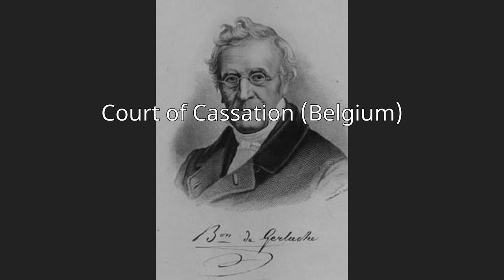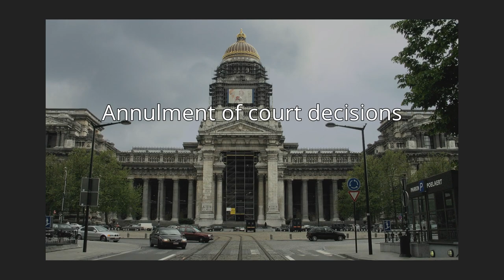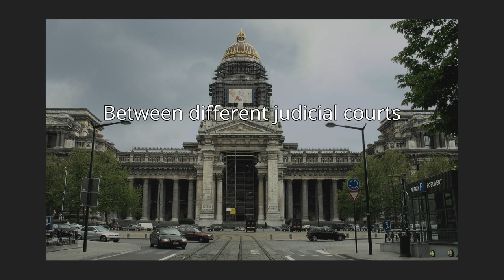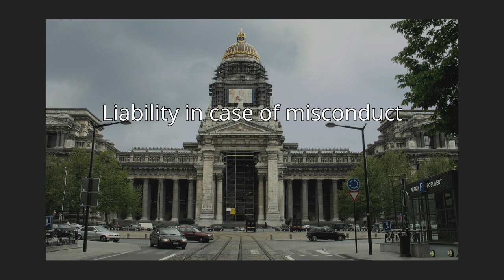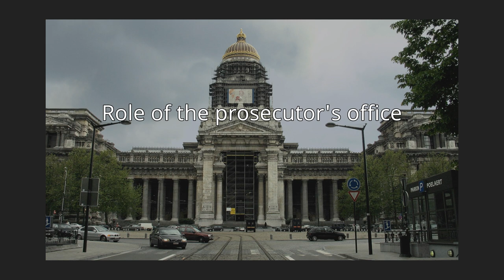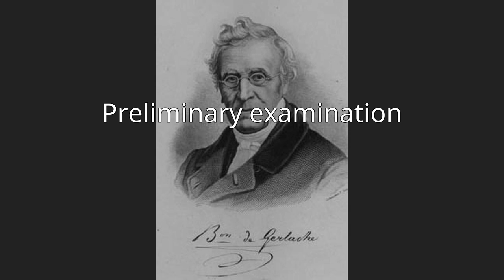Court of Cassation (Belgium)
The Court of Cassation (Dutch: Hof van Cassatie, French: Cour de cassation, German: Kassationshof) of Belgium is the supreme court of the Belgian judiciary . The Court is composed of thirty judges with life tenure who are nominated by the High Council of Justice of Belgium and appointed by the Belgian federal government. The Court handles cases in the two main languages of Belgium, being Dutch and French, and provides certain facilities for cases in German. The Court is assisted in its work by a public prosecutor's office and a bar association, which both function separately from other structures. The duty of the public prosecutor's office is to provide advisory opinions to the Court on how the law ought to be interpreted and applied. The attorneys of the Court's bar association assist litigants in proceedings before the Court; in certain cases their assistance is mandatory.
The Belgian Court of Cassation was originally modelled after its French namesake, and its jurisdiction and powers are still very similar to those of its French counterpart. The Court is a court of cassation; meaning that it only hears appeals in last resort against decisions of lower courts and tribunals, and only on points of law. This means the Court of Cassation will not review or reconsider the findings of fact established by the lower court or tribunal. The jurisdiction of the Court is limited to either upholding a decision that is contested, or either annulling (quashing) the contested decision if the decision violated or misinterpreted the law. The latter is referred to as "cassation". By these means, the Court is in effect the supreme interpreter of Belgian law, and as such ensures the nationwide uniform interpretation and application of the law by all other courts and tribunals of the Belgian judiciary.Generally speaking, the Court of Cassation only exercises supreme jurisdiction over judicial decisions, and thus does not hear appeals against administrative decisions (which is the realm of the Council of State of Belgium). The Court of Cassation also does not rule on the constitutionality of laws, which is the jurisdiction of the Constitutional Court of Belgium. However, some decisions of certain non-judicial bodies are within the purview of the Court of Cassation nonetheless. The Court also settles jurisdictional conflicts which may or may not involve an administrative court. Furthermore, the Court rules on certain prejudicial questions from other courts and on certain requests to review old criminal cases. Lastly, the Court handles certain proceedings against judicial officers (magistrates; which encompasses judges and prosecutors in Belgian legal terminology), including recusal requests against a particular judge or prosecutor, requests to disqualify a judge or entire court, and requests to hold judges or prosecutors civilly liable for respectively judicial misconduct or prosecutorial misconduct. A ruling or judgment of the Court of Cassation is officially called an "arrest" (Dutch: arrest, French: arrêt, German: Entscheid).
An important aspect of the Court of Cassation is that it has no discretionary power to select the cases it hears, which means it must consider all cases correctly brought before it. The only filter that exists is the mandatory intervention of an attorney in certain cases. For this reason, the Court handles a fairly large number of cases each year compared to some other supreme courts. For example, the Court received about 2,500 petitions to initiate proceedings in 2019. A second aspect is that the Court does not make public any individual opinions of its judges; it always issues one single ruling in each case. Lastly, the rulings of the Court are only binding for the case at hand, and do not have the value of stare decisis. Lower courts are thus not officially required to adhere to the rulings of the Court of Cassation in earlier cases. However, the Court's rulings still have an important persuasive value for lower courts nonetheless; especially any so-called jurisprudence constante following from the Court's case law.